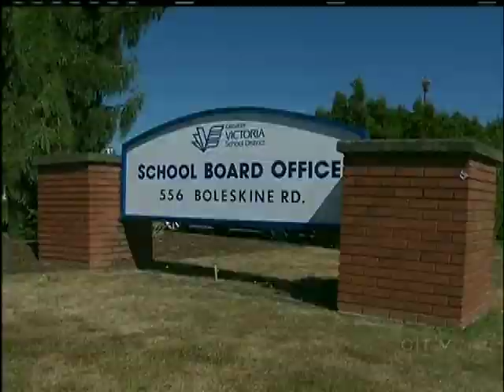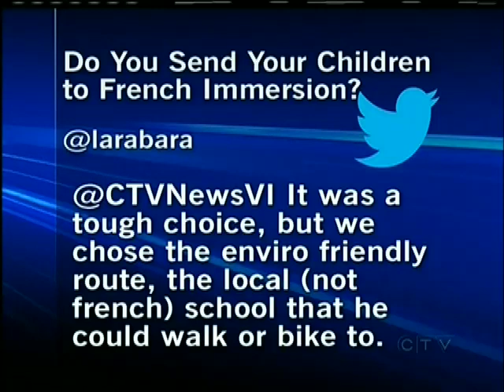Back To School Brings Big Demand For French in Victoria Schools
ESQUIMALT - Grade 11 students at Ecole Victor-Brodeur are starting the school year with a history lesson.

It's all around them inside the re-opened Lampson Street School, which is being used to help alleviate overcrowding, as Victor-Brodeur is bursting at the seams.
Lampson Street School creaks and the students say it's kind of creepy but they're just grateful for the extra space. Their eco-friendly school was just built in 2007 to accommodate 540 students.  Administrators quickly realized it was going to get tight.  Principal Bertrand Dupain says enrollment has been increasing by 60 to 70 students every year.

Victor-Brodeur offers a full-French program rich in francophone culture.  School District 61's French immersion program is also becoming a bigger draw.  "Our French immersion program in the Greater Victoria School District has experienced steady growth over the last few years. In fact, we have about 25% of our student population enrolled," says the School District's Simon Burgers.

Victoria has the 3rd highest French immersion enrollment in the province.